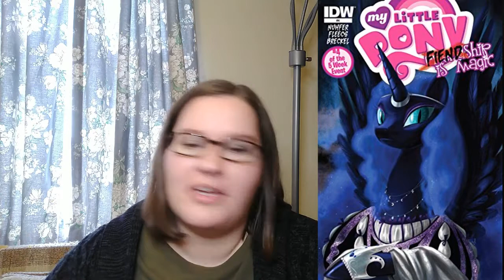FIENDship is Magic (2015) //My Little Pony ~Comics Review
Looking into the origin stories and backgrounds of some of Equestria's greatest villains.

Sombra:  Writing and art by Jeremy Whitley, Brenda Hickey, Heather Breckel, Neil Uyetake, and Bobby Curnow

Tirek:  Writing and art by Christina Rice, Tony Fleecs, Heather Breckel, Neil Uyetake, and Bobby Curnow

The Sirens:  Writing and art by Ted Anderson, Agnes Garbowska, Heather Breckel, Neil Uyetake, and Bobby Curnow

Nightmare Moon:  Writing and art by Heather Nuhfer, Tony Fleecs, Heather Breckel, Neil Uyetake, and Bobby Curnow

Queen Chrysalis:  Writing and art by Katie Cook, Andy Price, Heather Breckel, Neil Uyetake, and Bobby Curnow